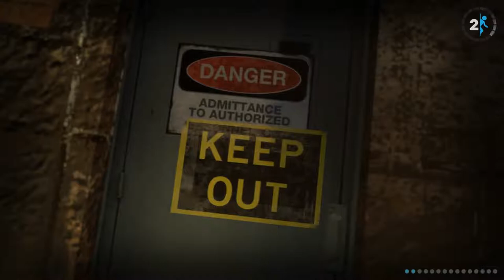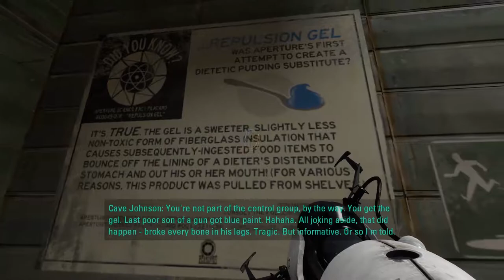Portal 2 Walkthrough - Chapter 6: The Fall